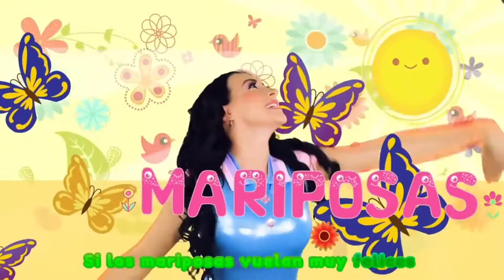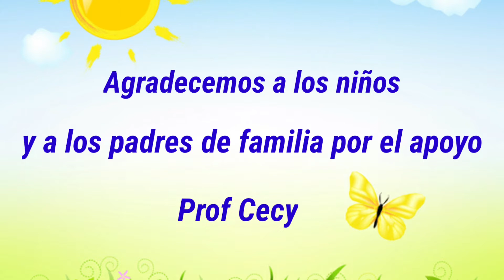La primavera, día del estudiante, amor, amistad y del médico